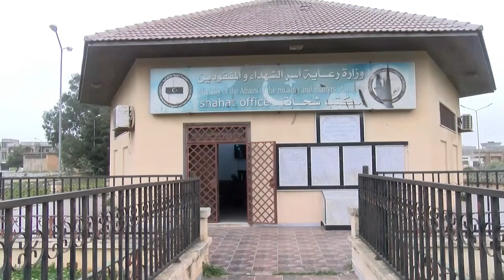النقابة الفرعية للمتقاعدين بشحات تبدأ بإصدار بطاقات التأمين الصحي لمنتسبيها